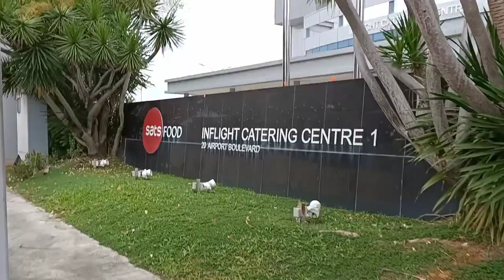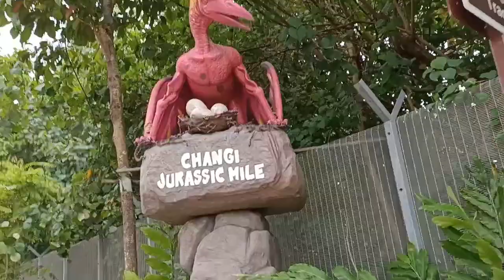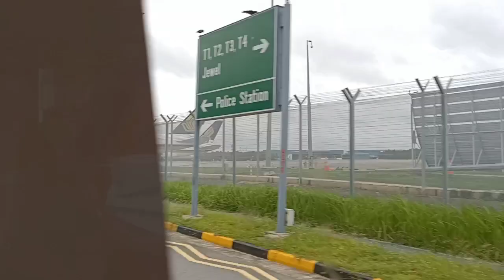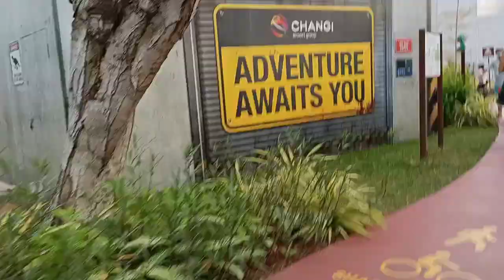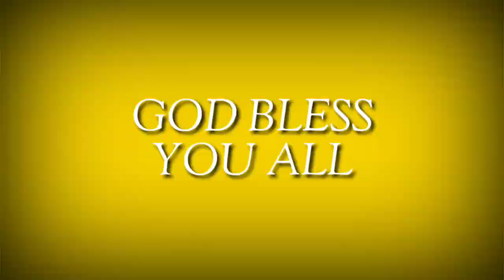part4 Exploring changi Airport T1 T2 T3&T4 // Na ligaw kami .